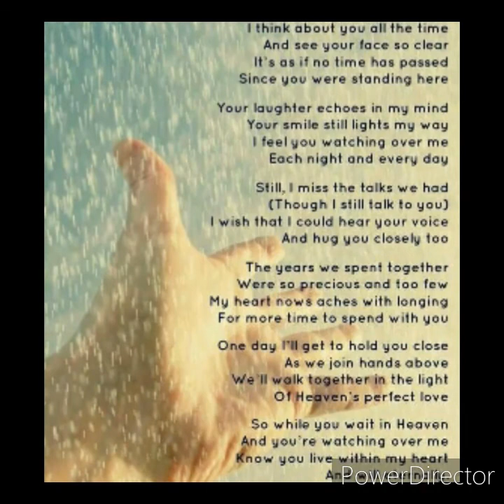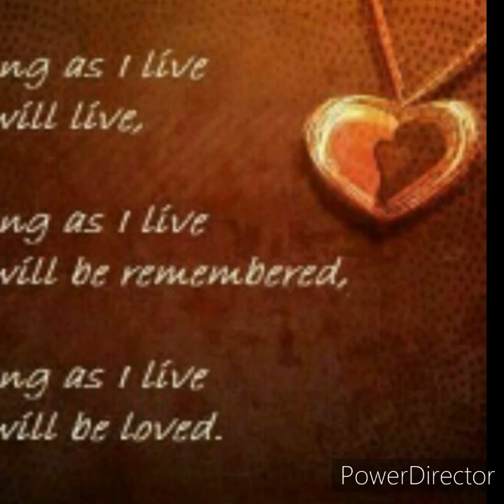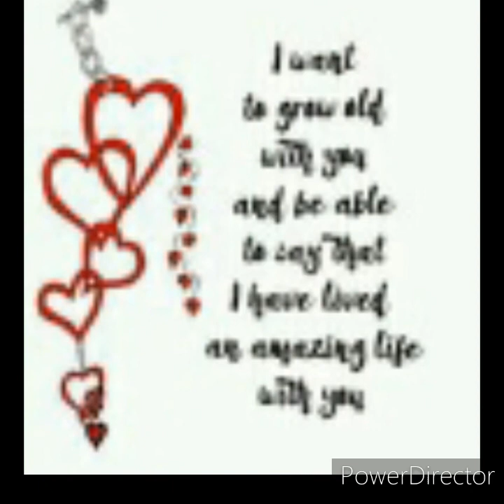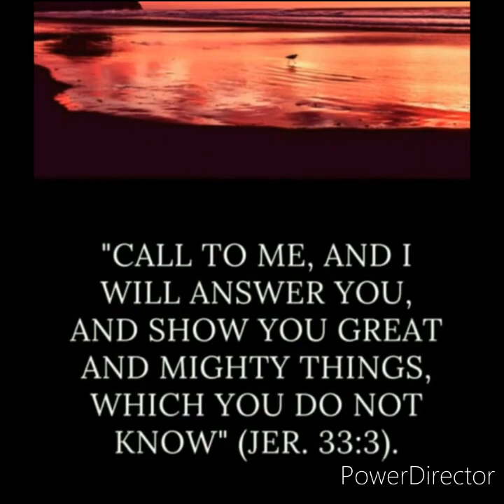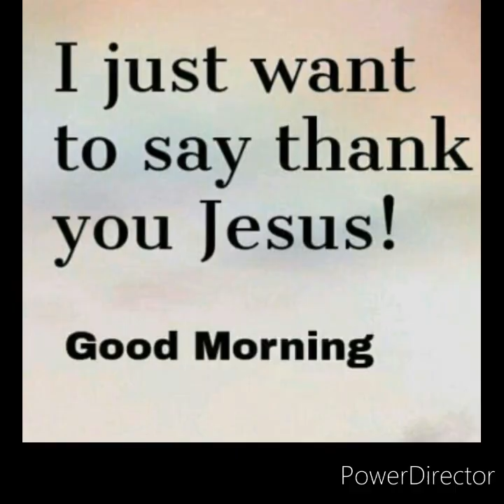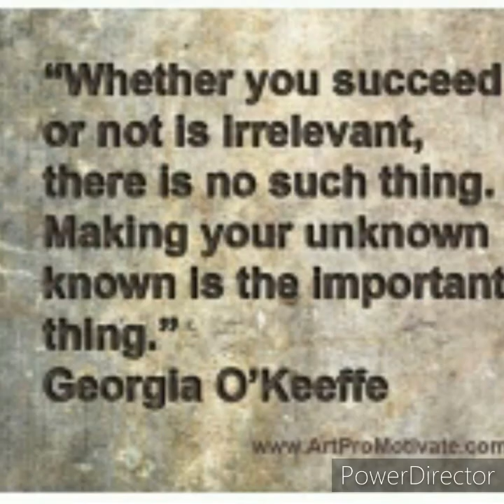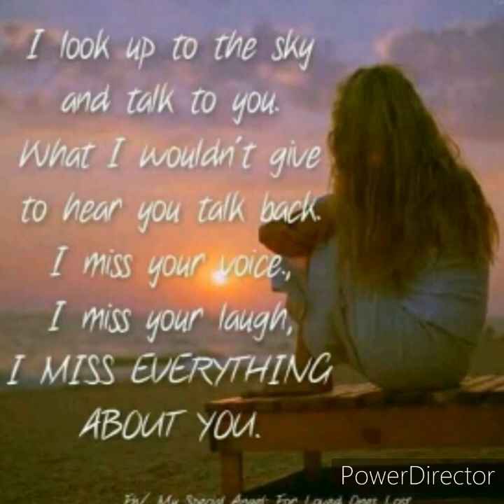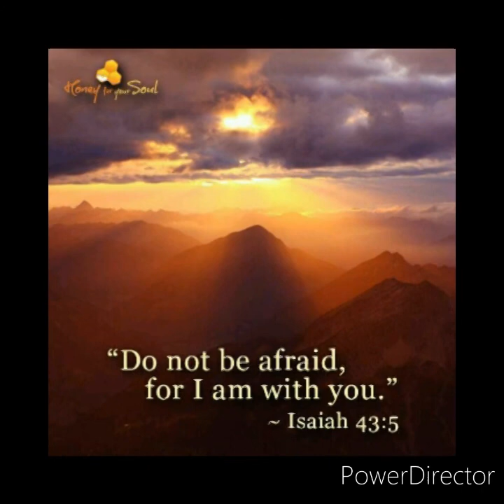Earth Wind & Fire Reasons